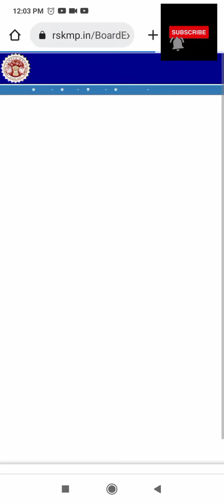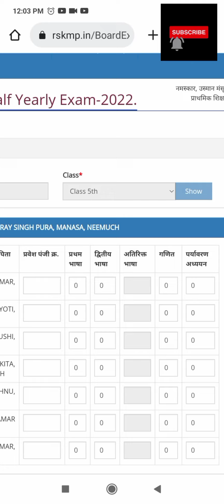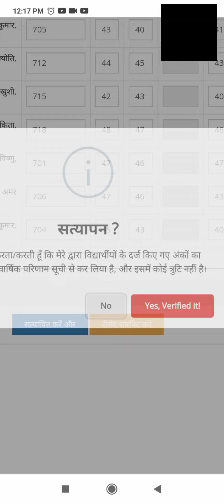class 5 and 8 के अर्धवार्षिक परीक्षा परिणाम के अंको की online marks entry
RSKMP.IN PORTAL पर Mobile अथवा Computer के माध्यम से शासकीय एवं निजी विद्यालय द्वारा class 5 and 8 के अर्धवार्षिक परीक्षा परिणाम के अंको की online marks entry की पूर्ण प्रक्रिया एवं ध्यान रखने योग्य बातें